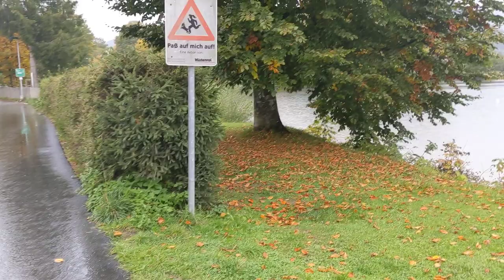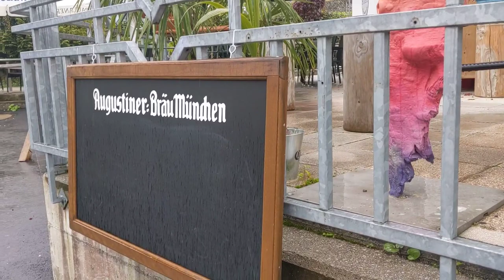Walk in the rain Austria Walchsee